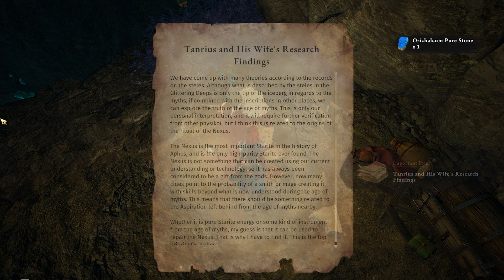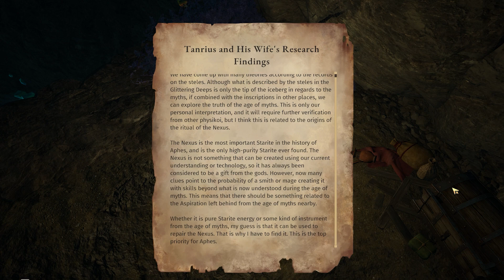Asterigos - Curse of the Stars - Part 56